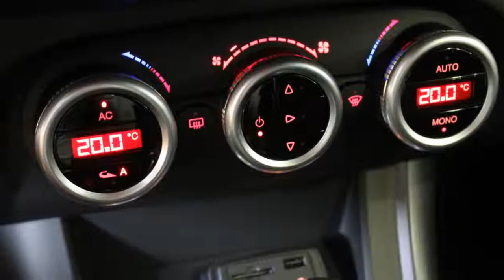Alfa Romeo Giulietta 1.4 TURBO MA 170PK TCT SPRINT